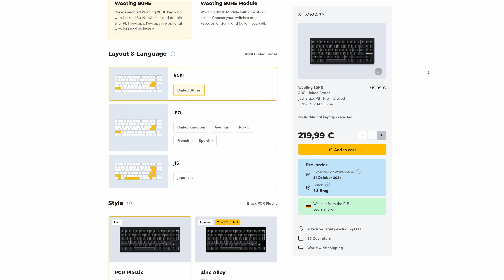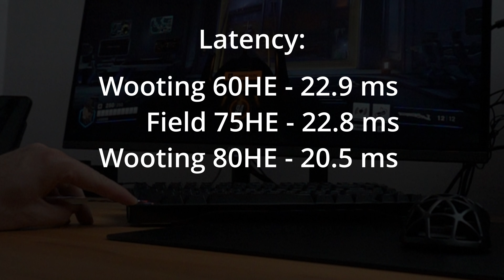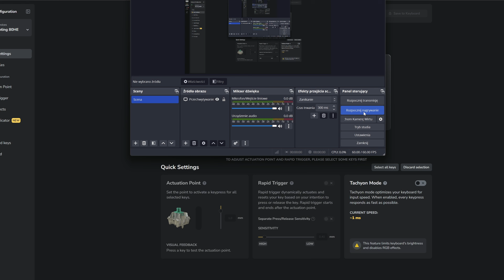Still the fastest keyboard? - Wooting 80He review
Yunzii RT75
Apex Pro 2023
Razer Hunstman V3 Pro
DrunkDeer A75

Current setup (used for benchmarks as well):
RTX 4090 Suprim
Ryzen 7800X3D
Asus B650E-I Gaming
Phanteks Glacier One 240mm
CORSAIR Vengeance 32GB 6000MHz
Asus Loki SFX-L 1000W
Samsung SSD 970 Pro 1TB with heatsink